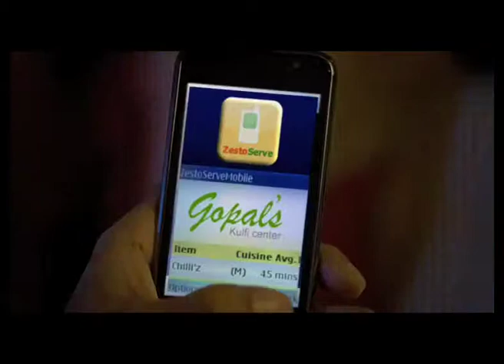Aircel Pocket Apps